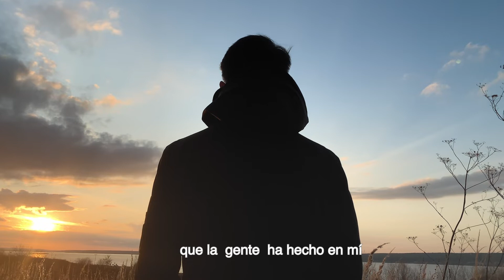Fresh Air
Colaboración: Belen Martinez